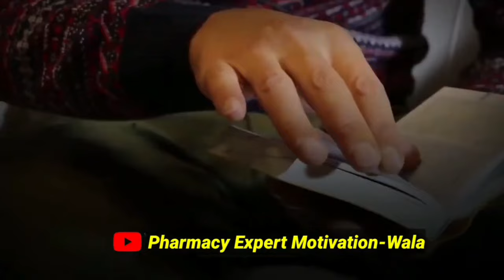2024 का टाँपर बनोगो ये करो 🔥 | Best Study Motivational Video for students| Exam Motivation 2024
2024 का टाँपर बनोगो ये करो 🔥 | Best Study Motivational Video for students| Exam Motivation 2024